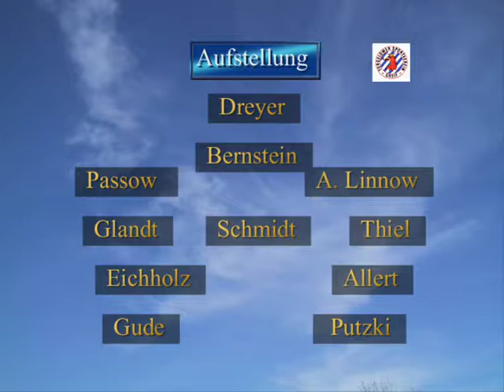Verbandsliga 2002/2003 - 17.Spieltag: Torgelower SV Greif vs. SG Warnow Papendorf